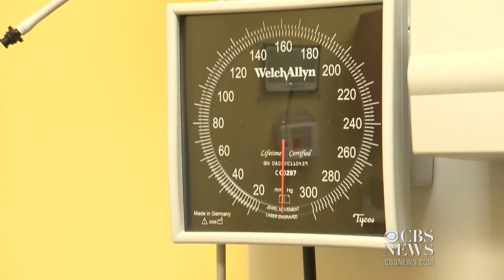Antibiotics alone may not cure urinary tract infections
Daily health headlines: Antibiotics help treat UTIs but a new drug may get rid of hard-to-reach bacteria causing infection, teen boys who play sports more likely to abuse girlfriends, plus more top stories.